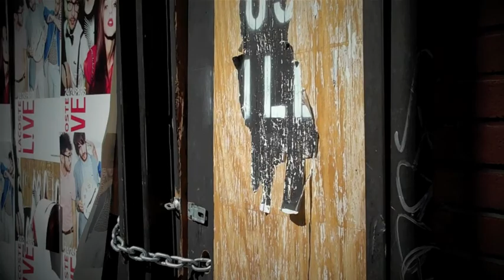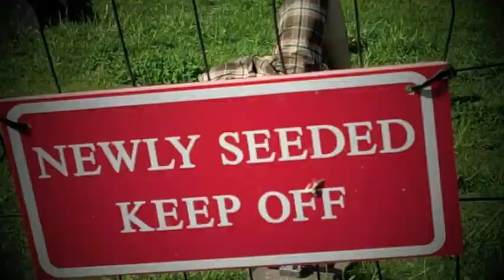Greenwich Village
Here is a montage of some things in Greenwich Village.